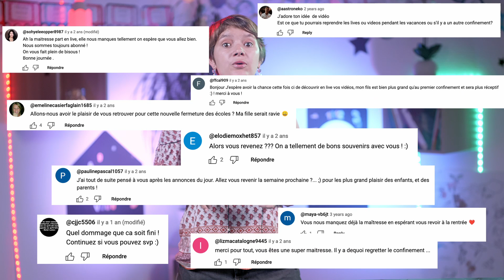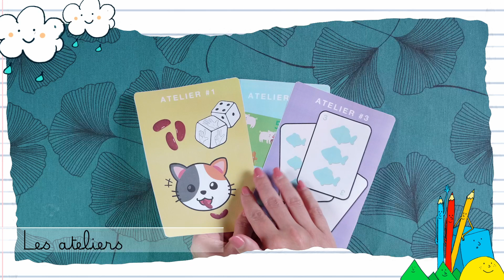Je suis de retour !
La maitresse part en live est de retour !
Rendez-vous le premier dimanche d’octobre pour découvrir une nouvelle émission pour les enfants de maternelle et leurs parents.
Au programme : 4 vidéos par mois sur un thème spécifique, 2 pour les parents et 2 pour les enfants.
Pour rejoindre le serveur Discord et être au courant des actualités de la classe
Et retrouvez moi sur les réseaux : instagram, tiktok et twitter
Habillage sonore : Perfect Balance  - Starlight
Merci à Ferflex et aux Drôles de Bouilles pour le décor